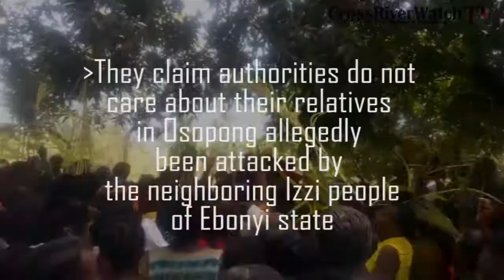Obubra Women Protest Neglect Of Osopong Relatives Attacked By Ebonyi Natives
Women in Obubra local government area of central Cross River State on Wednesday shut down the local government council secretariat protesting the alleged neglect by authorities of their relatives been attacked by the neighboring Izzi local government area of Ebonyi state.

They also threatened to collect levies and taxes on behalf of government to purchase 'items' for those at the war front.